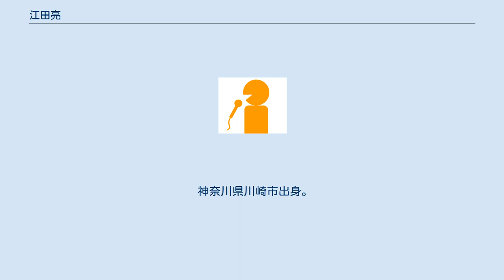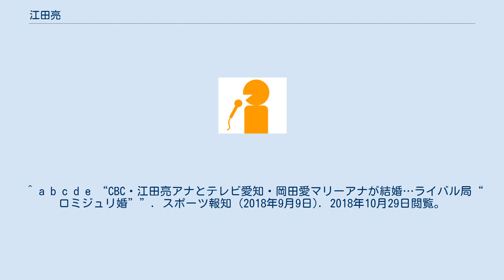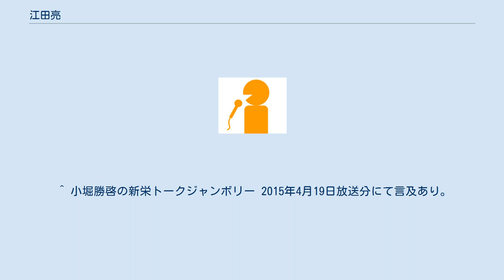江田亮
江田 亮（えだ りょう、1989年4月19日 - ）は、CBCテレビ（CBC）のアナウンサー。
桐蔭学園高時代は野球部に所属（ポジションは捕手）。
高校では東北楽天ゴールデンイーグルスの鈴木大地と中日ドラゴンズの井領雅貴は同級生にあたり、1学年上の元横浜DeNAベイスターズの加賀美希昇とバッテリーを組んだ経験もある。
 一年間の浪人を経て、早稲田大学商学部に一般入試で合格し、放送研究会に入る。
当時、放送研究会の1学年上にはフジテレビのアナウンサーである酒主義久や宮澤智が在籍していた。
 テレビ朝日アスクの出身である。
 1人で遊びを趣味と公言しており、休日はカラオケに1人で足を運び、ディズニーメドレーを歌うこともあるという。
 2013年にCBCにアナウンサーとして入社（同期アナウンサーは現在はフリーアナウンサーの阿部優貴子）。
 同僚の加藤由香と誕生日が同じである。
 愛称は「エダモン」。
 2018年9月9日、スポーツ報知のweb版にて、テレビ愛知アナウンサーの岡田愛マリーと11月に入籍することが本人のコメントとともに報じられた。
報道の翌日の9月10日には『つボイノリオの聞けば聞くほど』に出演し、出会いやプロポーズについて語っている。
 ^ a b c d e “CBC・江田亮アナとテレビ愛知・岡田愛マリーアナが結婚…ライバル局“ロミジュリ婚””. スポーツ報知 (2018年9月9日). 2018年10月29日閲覧。
 ^ “北野誠のズバリ その他の出演者”. 北野誠のズバリ. CBCラジオ. 2016年7月18日閲覧。
 ^ “お初です！！”. CBC Announcer's Blog. CBC (2013年8月6日). 2016年7月18日閲覧。
 ^ 小堀勝啓の新栄トークジャンボリー 2015年4月19日放送分にて言及あり。
同番組では、番組前半のニュース担当が江田で、後半が加藤である。
 ^ “「ロミジュリ婚」の江田亮アナ、プロボーズの場所はあの…”. RadiChubu. CBCラジオ (2018年9月12日). 2018年10月29日閲覧。